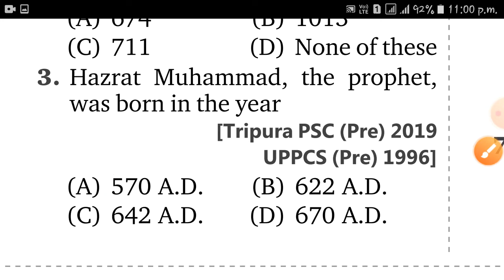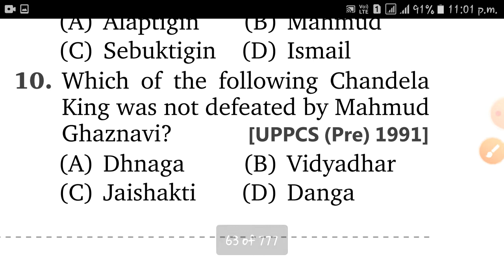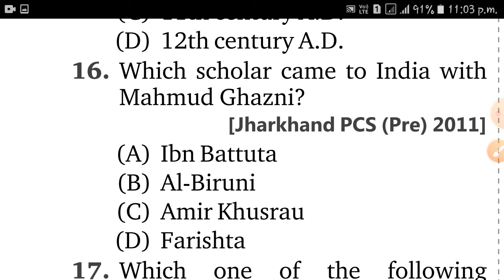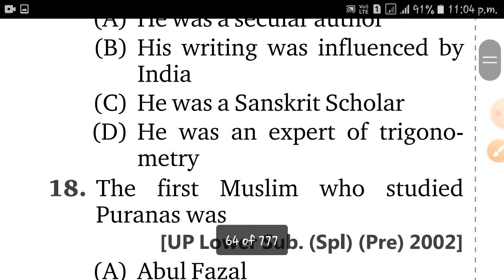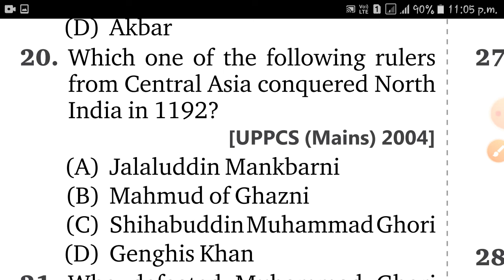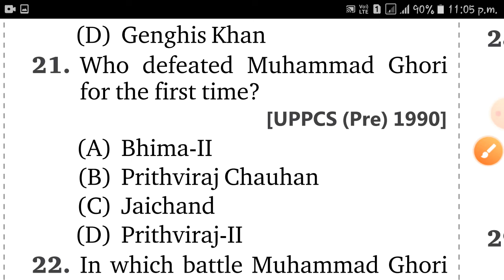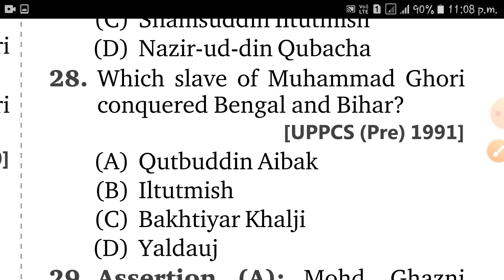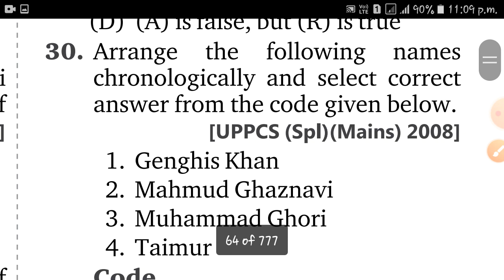MEDIAEVAL HISTORY||TOP MCQ QUESTION||WBCS||PSC||SSC CGL EXAM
MEDIAEVAL HISTORY|| TOP MCQ QUESTIONS FOR WBCS MAIN AND OTHER PSC EXAM
THIS VIDEO IS HELPFUL FOR ALL COMPETITIVE EXAM
indian history Top mcq question
steps to success
wbcs main and preliminary exam preparation
ssc CGL top mcq questio